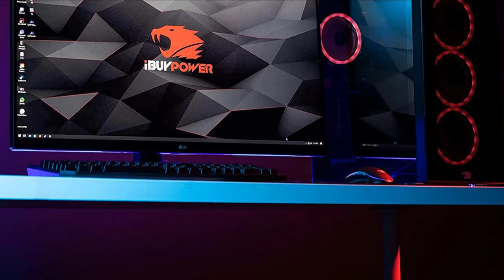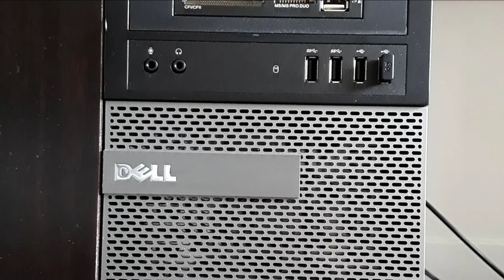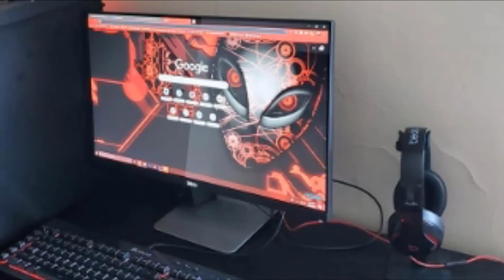Best Prebuilt Gaming PCs Under $1000 In 2024 - Top 10 New Prebuilt Gaming PCs Under $1000 Review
Links to the Best Prebuilt Gaming PCs Under $1000 we listed in today's Prebuilt Gaming PCs Under $1000 Review video & Buying Guide:

Top 10 Best Prebuilt Gaming PCs Under $1000' List:

1. Skytech Shiva

2. iBUYPOWER Element MR 9320

3. CYBERPOWERPC Gamer Xtreme

4. Skytech Blaze II

5. Dell Gaming Optiplex Tower

6. Skytech Archangel

7. CyberpowerPC Gamer Xtreme VR Gaming PC

8. Acer Aspire TC

9. Periphio Gaming Desktop Computer Tower PC

10. HP Pavilion TG01-0030

In this video, we have gathered the Best Prebuilt Gaming PCs Under $1000 on the market in 2023. With all types of consumers in mind, we made this list through extensive research, pricing, quality, durability, brand reputation, and various other factors. So, you can grab anything from this list without hesitation.

2. Best PS5 headsets

3. Best FM Transmitters

4. Best External Hard Drive

5. Best Wireless Gaming Mouse

6. Best Gaming Chairs

7. Best Gaming Tablets

8. Best Gaming Phones

9. Best Wireless Chargers

10. Best Razer Keyboards